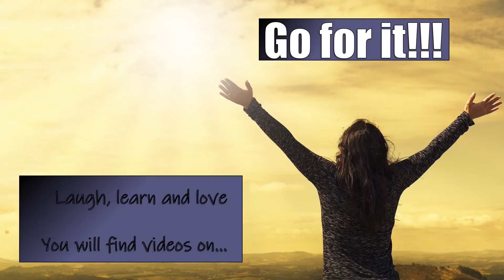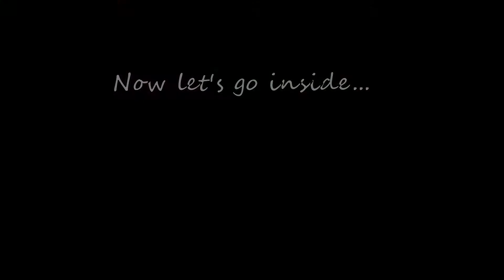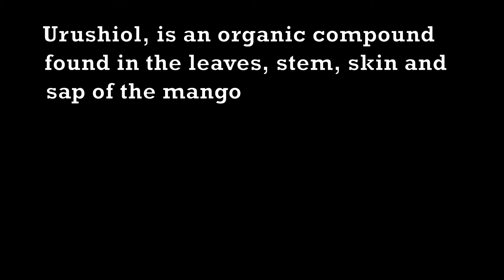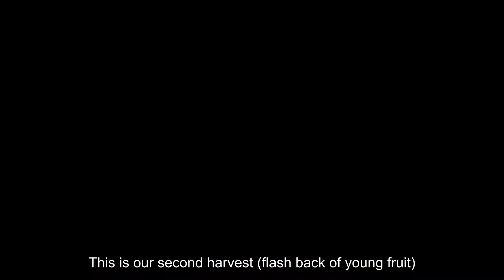MANGO TREE AND HARVEST JOURNEY - WATCH OUT FOR THAT SAP, IT IS TOXIC!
My Mango tree was purchased at a local nursery in late 2015, this is a video of our 2nd harvest as we learn to grow our own.